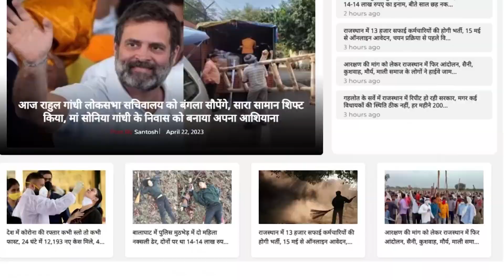Vasundhara Raje का होगा पत्ता साफ, Sachin Pilot संभालेंगे कमान ! || Sachin Pilot Vs Ashok Gehlot